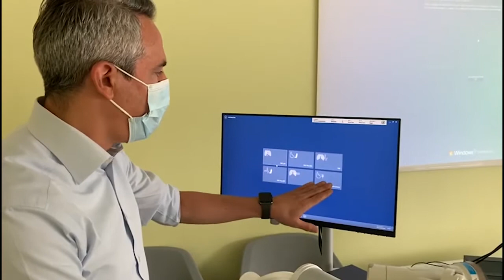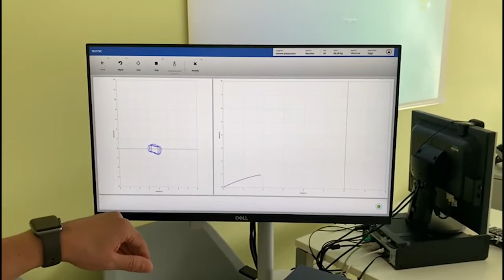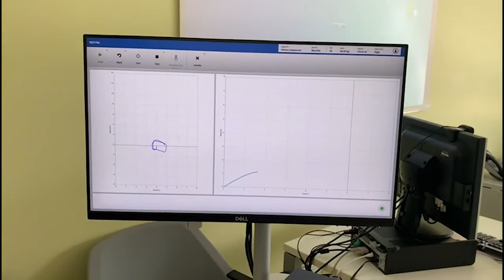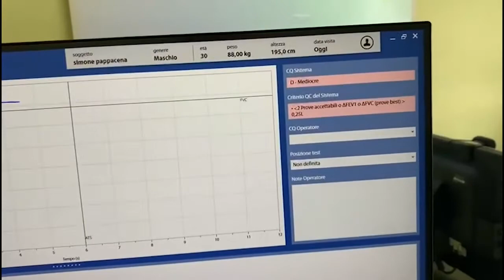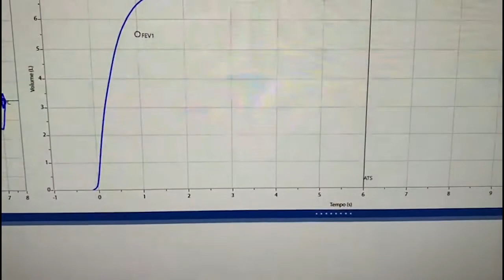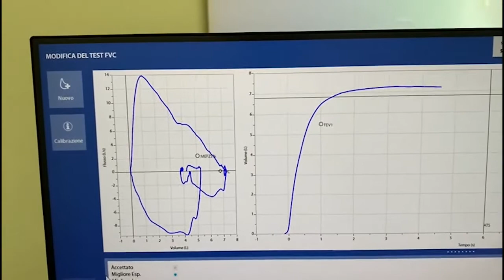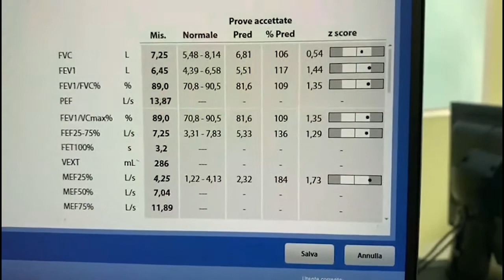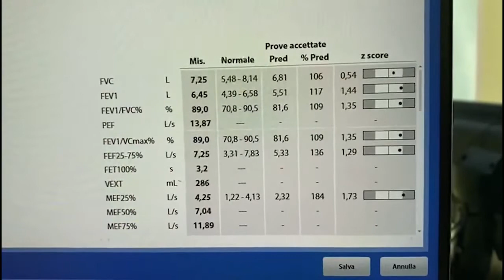Spirometry test with COSMED Quark PFT at University of Milan (Italy)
Fabiano Di Marco, Associate Professor at University of Milan - Department of Health Sciences and Respiratory Diseases, performed a spirometry test with COSMED Quark PFT.

Spirometry is the most common type of Pulmonary Function Test. This test measures how much air a subject can breathe in and out of his lungs, as well as how easily and fast he can blow the air out of his lungs.

Doctors use spirometry tests to diagnose these conditions:

- COPD
- Asthma
- Restrictive lung disease, such as interstitial pulmonary fibrosis
- Other disorders affecting lung function

Spirometry tests also allow to monitor chronic lung conditions to check whether current treatment is improving patient's breathing.

[ Video credit: Pacini Editore Medicina YouTube Channel ]